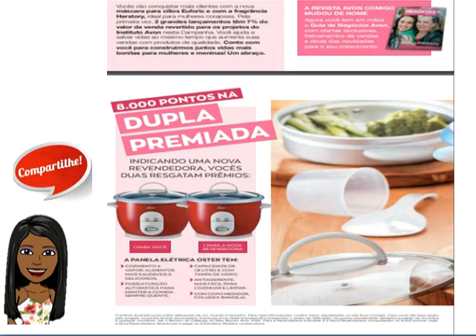LANÇAMENTOS E PRÉ LANÇAMENTOS CAMPANHA 07/2020 AVON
Olá amores o vídeo de hoje traz informações de lançamentos e pré- lançamentos da campanha 07/2020 Avon.
Não esqueça de curtir o vídeo! Nos ajude a chegar a 10k por aqui tá!
Gratidão.
Meu Registro cadastral para indicação é 68883246 me ajude a granhar 8.000 pontos tá rsrsrsrs!